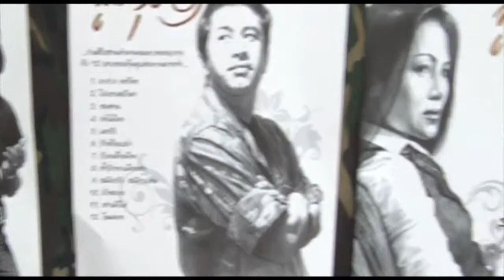ประกวดพระ RED Channel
จัดโดนสมาคมศิษย์เก่าหอการค้าไทยครับสนใจเชิญ วันที่16-17 มิ.ย. 2555